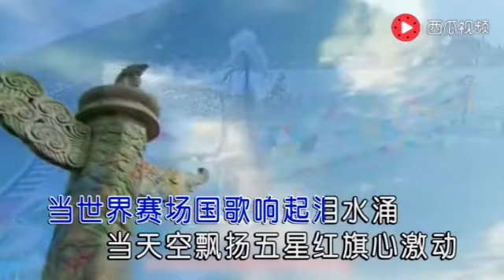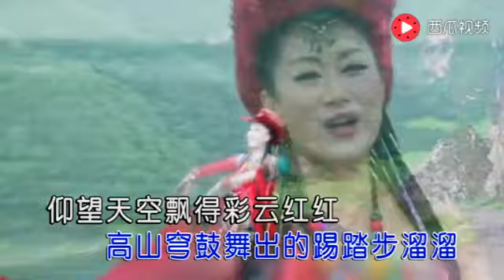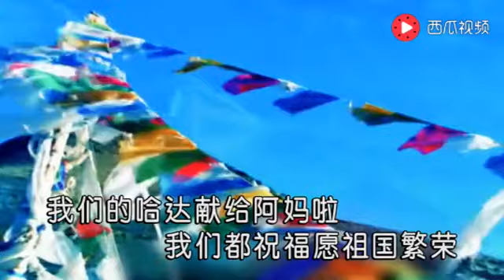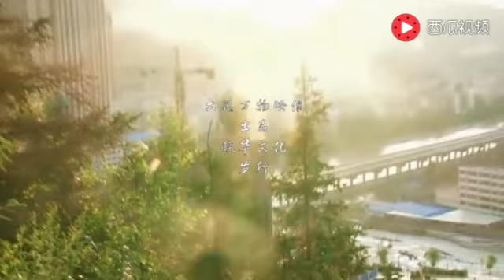高原情 著名歌手 雪莲卓玛 美国环宇电视传媒